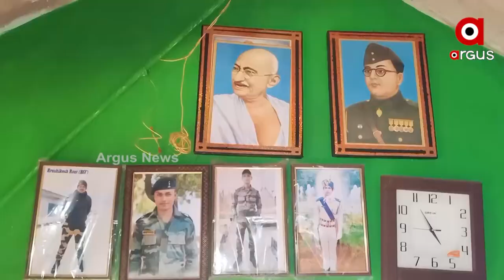Silu Nayak From Odisha With A Mission To Train Youths For Indian Army I Man Ki Baat I Narendra Modi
ଦେଶ ପାଇଁ ନାୟକ ଗଢୁଛନ୍ତି ନାୟକ ସାର
ଦେଶ ସେବା ପାଇଁ ଲାଗିଛନ୍ତି ମିଶନରେ । ମାସେ ନୁହଁ କି ବର୍ଷେ ନୁହଁ ବିଗତ ୬ ବର୍ଷ ଧରି ସେନା ଗଢୁଛନ୍ତି ସିଲୁ ନାୟକ । ସିଲୁ ସାରଙ୍କ ସଂଘର୍ଷ, ତ୍ୟାଗ ଓ ଦେଶପ୍ରେମର କାହାଣୀକୁ ପ୍ରଧାନମନ୍ତ୍ରୀ ନରେନ୍ଦ୍ର ମୋଦି ମନ କି ବାତରେ ପ୍ରଶଂଶା କରିବା ପରେ ଦୁନିଆ ଜାଣିଥିଲା ଓଡ଼ିଆ ପୁଅଙ୍କ ମେନ ଅନ ମିଶନର ଗାଥା । ଦେଶ ଆଜି ତାର ୭୩ ତମ ସାଧାରଣ ତନ୍ତ୍ର ଦିବସ ପାଳନ କରୁଥିବା ବେଳେ ଦେଶ ପାଇଁ ନାୟକ ଗଢୁଥିବା ସିଲୁ ନାୟକଙ୍କୁ ଅର୍ଗସ ପକ୍ଷରୁ ଶତକୋଟି ସଲାମ ।
Strengthing Physical Fitness To New Students Of Odisha To Serve Our Nation :By Nayak Sir At Odisha